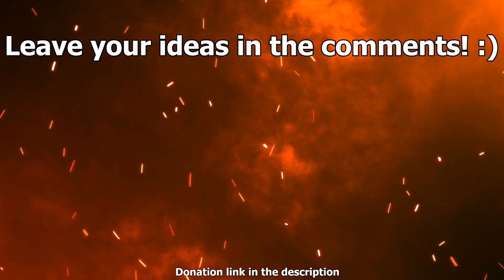Super Idol becoming Canny (You Meet This Person)